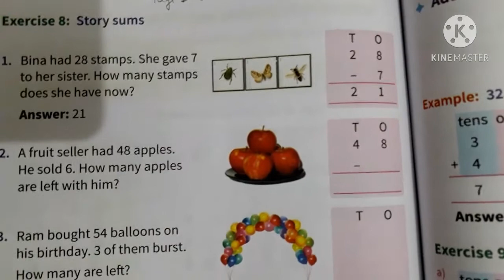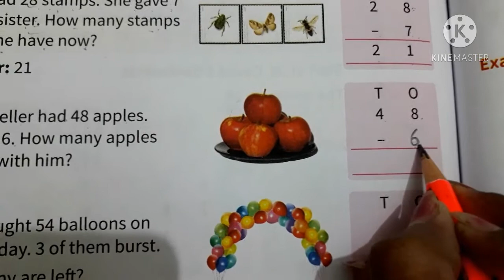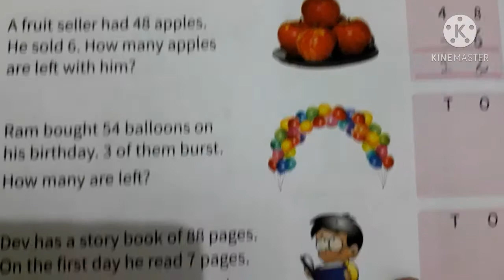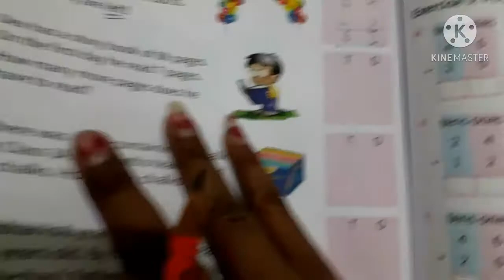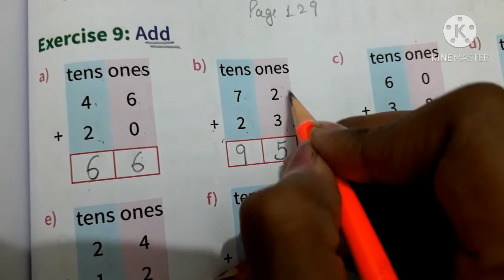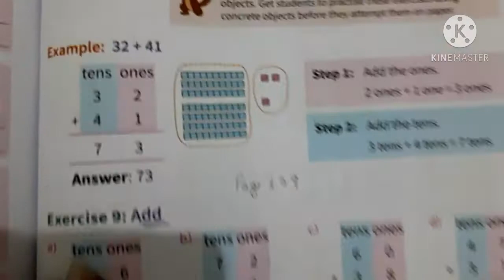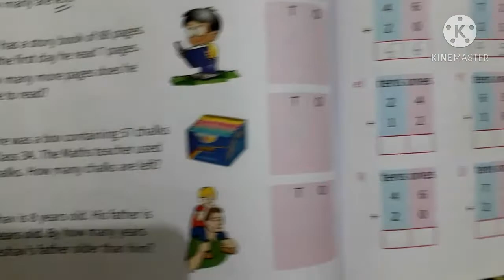Grade1/ Math /Topic Addition&Subtraction /17 Nov